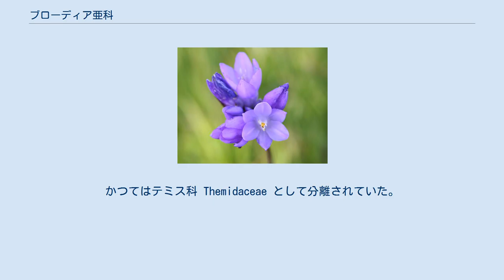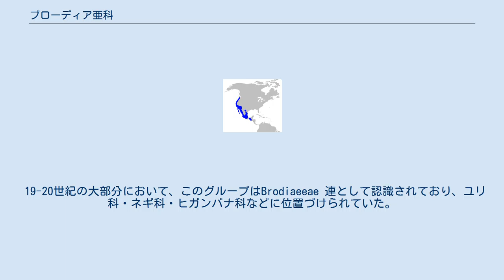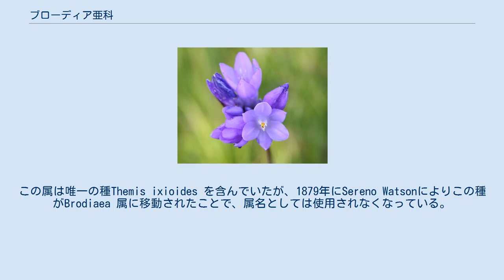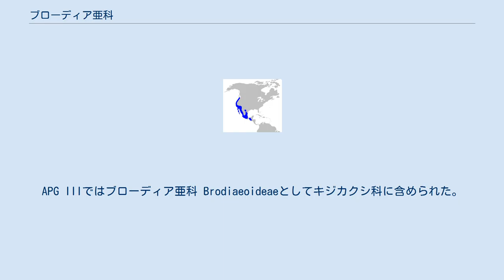ブローディア亜科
ブローディア亜科 Brodiaeoideae はキジカクシ科の亜科の一つ。
かつてはテミス科 Themidaceae として分離されていた。
北米西部のブリティッシュコロンビア州から、中米のグアテマラまでに自生する。
 分子系統解析によって本亜科の単系統性は強く支持されており、おそらくツルボ亜科の姉妹群となる。
現在の分類では12属程度が認識されているが、いくつかの属の単系統性は疑わしい。
Triteleia（15種）、Brodiaea（14種）の2属が主要な属となっている。
9属が栽培化されているが、前記の2属が主に育てられる。
 多年生の草本で、澱粉質の球茎から成長する。
毎年、古い球茎から新しい球茎が発生する。
葉は線形で、肉質であることも多い。
基部は鞘状になる。
葉脈は平行脈である。
通常は散形花序をつけるが、花茎の頂点に単独で花をつけるものもある。
花は両性花で放射相称。
花被片は同形で、3枚ずつ2列に並ぶ。
雄蘂は6本、または3本の雄蘂と3本の仮雄蘂が交互にある。
葯は内向で底着。
子房は上位で、3室に分かれる。
果実は胞背裂開の朔果である。
種子は黒い層 (phytomelan) に覆われる。
 19-20世紀の大部分において、このグループはBrodiaeeae 連として認識されており、ユリ科・ネギ科・ヒガンバナ科などに位置づけられていた。
1985年のダールグレン体系では、ネギ科に含められた。
 20世紀の終わりに、ユリ科の中で異質な形態を持つグループが多系統群であることが示され、Brodiaea 属はネギ属やヒガンバナ属よりクサスギカズラ属に近縁だと考えられるようになった。
このため1996年には、1866年にRichard Salisburyが提唱したテミス科 Themidaceaeが復帰された。
この科名はThemis 属に由来する。
この属は唯一の種Themis ixioides を含んでいたが、1879年にSereno Watsonによりこの種がBrodiaea 属に移動されたことで、属名としては使用されなくなっている。
その後1886年に、この種はEdward Lee Greeneにより Triteleia 属に移動されており、現在の学名はTriteleia ixioides となっている。
 APG IIまで、テミス科はキジカクシ目の1科とされていたが、キジカクシ科に含めてもよいとされていた。
APG IIIではブローディア亜科 Brodiaeoideaeとしてキジカクシ科に含められた。
 約12属60種を含む 次のような系統樹が得られている。
Milla cladeの内部系統は安定していない。